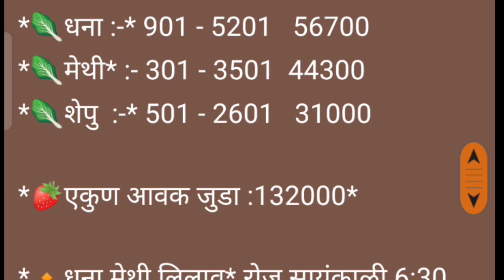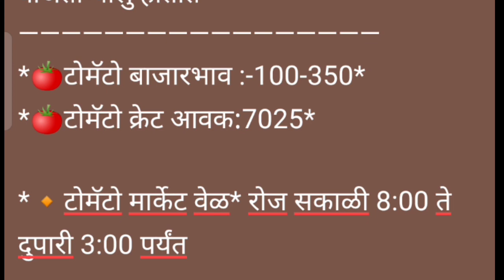नारायणगाव apmc कोथंबीर / मेथी / शेपू व टोमॅटो चे बाजार भाव दि. 30/09/2022